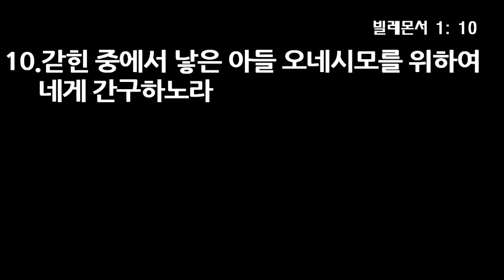18년 5월 29일 춘계부흥성회 둘째 날 새벽 집회 전체 - 도리어 사랑으로써, 이상민 목사